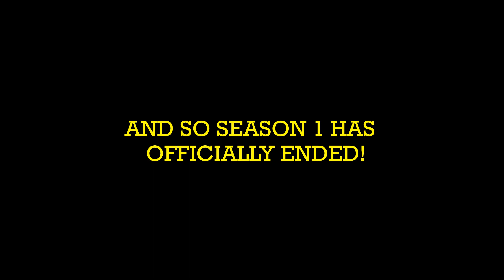The Sudrian Tank: S1 Ep. 7 75 Years (FINAL S1 EPISODE!)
Ladies and gentlemen, I present the season 1 episode finale of my series!
All Credits for this episode appear at the end of the video.

The 75th anniversary of the Railway Series has come to the Island of Sodor and Thomas has a plan to celebrate along with the first engine ever created.

To all you fellow Thomas Fans out there, happy 75th anniversary! And bless the ever so wonderful Wilbert Awdry for changing the world with his imagination.

Also, I just want to thank you guys for all of your love and support. Without you, I would no longer be here. Your support is what helps me keep going even when times are tough. Season 1 has been a great success and I can't wait to start making season 2. So again, thank you guys so much and enjoy my finale.

Sincerely, Rant Roller16